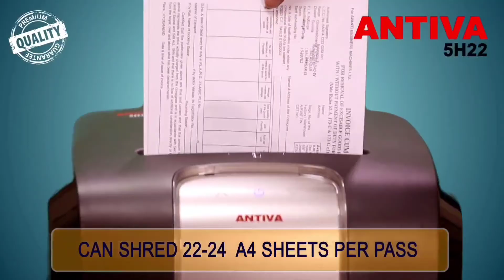paper shredder Check out SVA Technologies on Google!